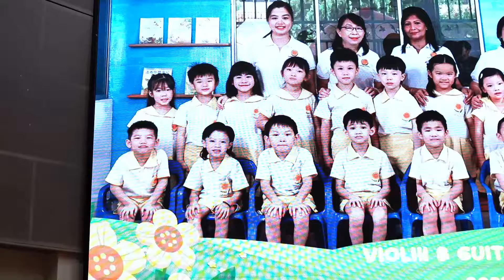Sunflower Montessori Childcare Centre Kepong Concert 2023